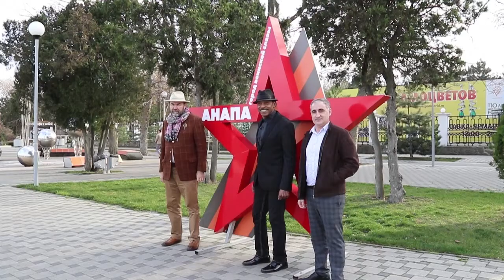В Анапе состоялся концерт легендарного Ли Мейса